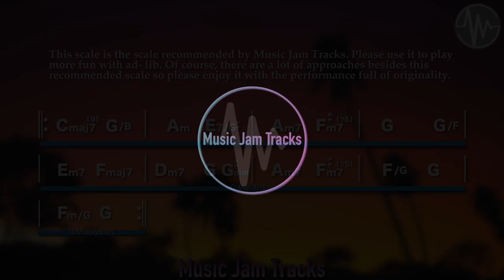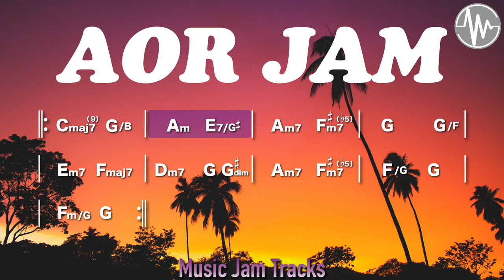AOR Jam For【Bass】C Major 86bpm No Bass BackingTrack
【 AOR Jam C Major 86bpm BackingTrack 】